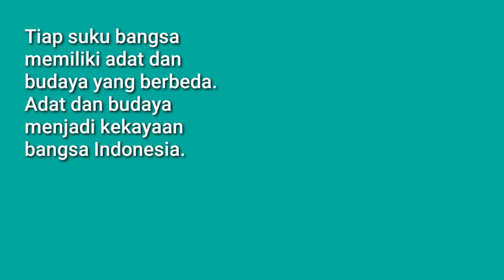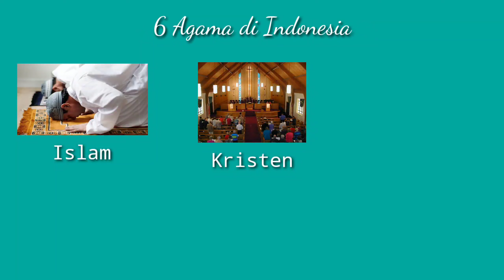Keberagaman Indonesia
Nama: Risalatul Hayati
Kelas : X MIPA 6
No. Absen: 09
Sekolah: MAN Lumajang